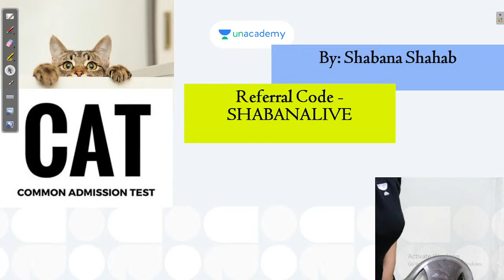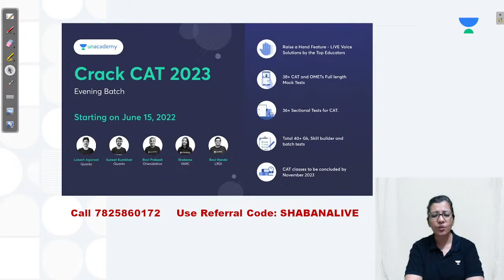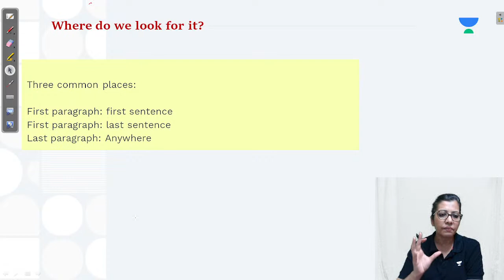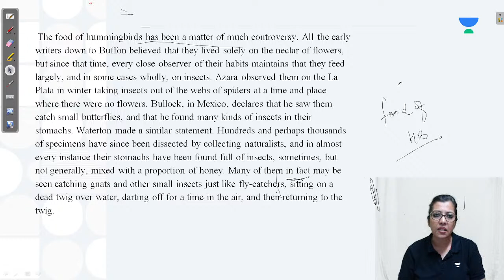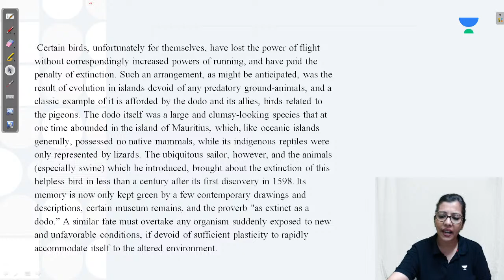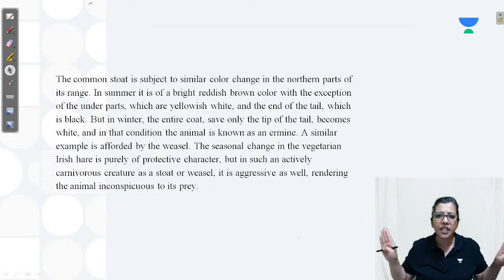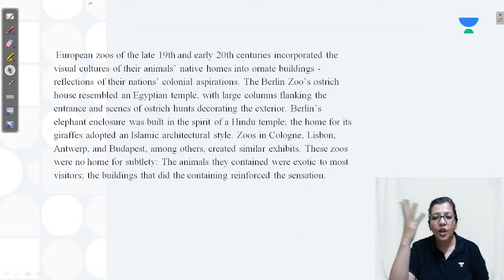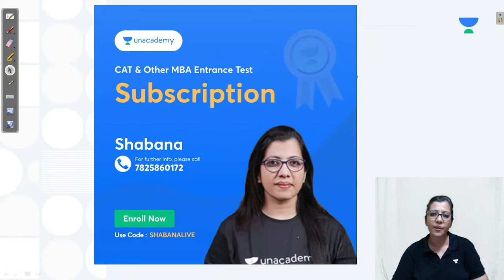Main idea and primary purpose in RC | Identify main idea in PYQs | Shabana Shahab | CAT 2022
Checkout our latest offerings In this session, Educator Shabana Shahab will be discussing Main idea and primary purpose in RC

Call Shabana Shahab's team on  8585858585 and take your CAT Preparations to the next level.

Participate in the upcoming CAT, Live Gamified Scholarship test and analyze your preparations for CAT exam 2022.

Save upto 20% and get additional GDPI package worth Rs10,000 free with all the plus subscriptions.
Offer valid till June 22nd 12am
Use your Educator's code and get your subscription.

➤ About the Educator:  Shabana Shahab has An MBA by degree, academician at heart. 11+ years of experience as a mentor for the VARC section of CAT and OMETs. Cleared CAT twice with 99

You can enroll to Unacademy Subscription and get the following benefits:
1. Learn from your favourite teacher
2. Dedicated DOUBT sessions
3. One Subscription, Unlimited Access to Live Online Classes and Videos
4. Real-time interaction with best-in-class teachers
5. You can ask doubts in live online classes
6. Limited students in each Class
7. Download the videos & watch them offline